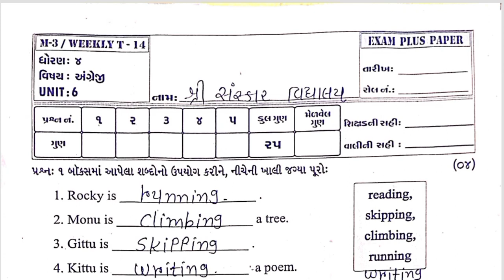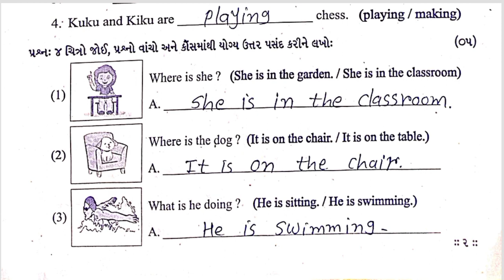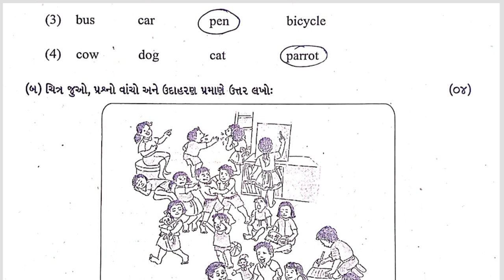Std4 English Test Paper Solution 04 03 23